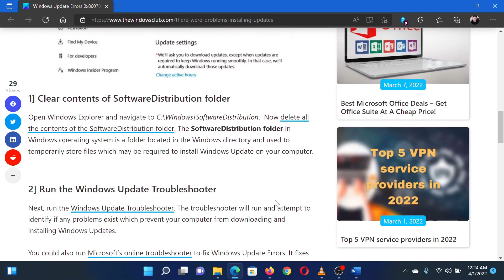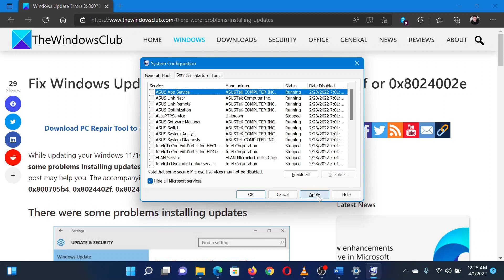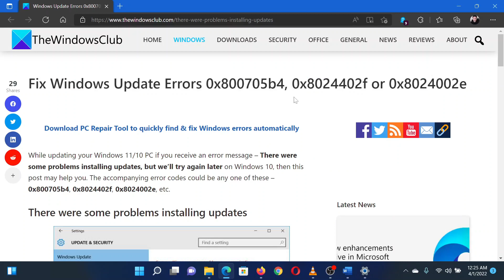Fix Windows Update Errors 0x800705b4, 0x8024402f or 0x8024002e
While updating your Windows 11/10 PC if you receive an error message – There were some problems installing updates, but we’ll try again later on Windows 10, then this post may help you. The accompanying error codes could be any one of these – 0x800705b4, 0x8024402f, 0x8024002e, etc.

Here are a few fixes and suggestions:

1] Clear contents of SoftwareDistribution folder

2] Run the Windows Update Troubleshooter

3] Run Windows Update in Clean Boot State

Timecodes:
0:00 Intro
0:40 Clear contents of SoftwareDistribution folder
0:51 Run Windows Updates troubleshooter
1:20 Run Windows Updates in Clean Boot state